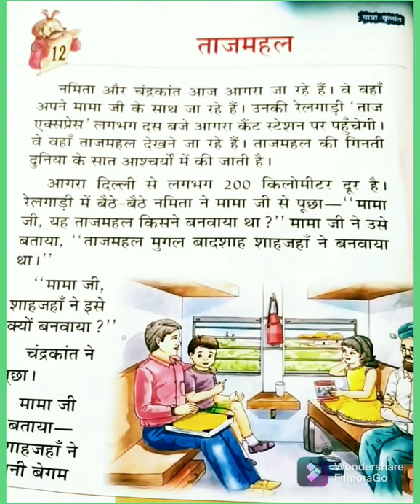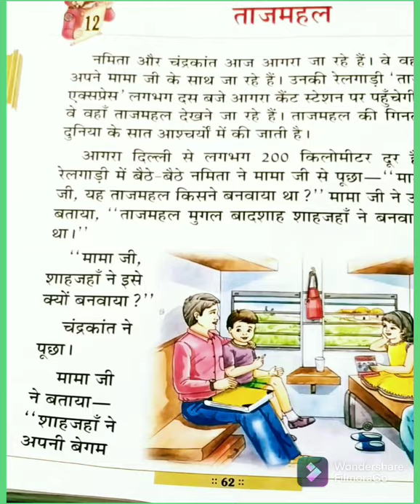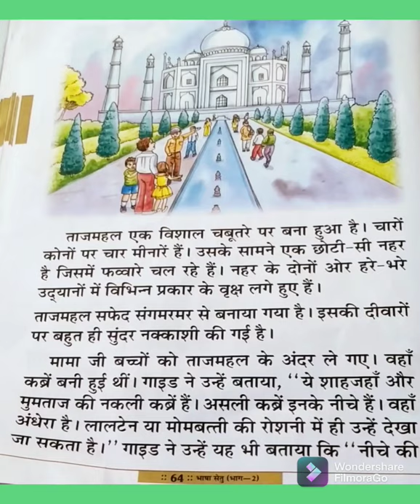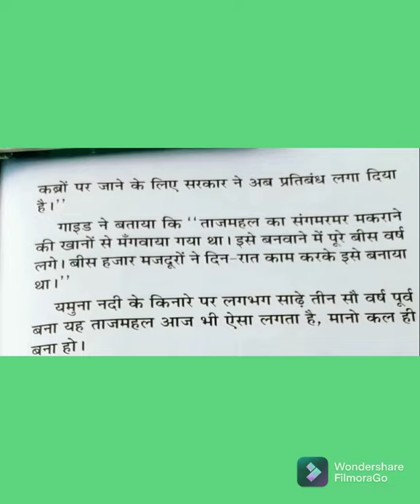ताजमहल की कहानी - हिंदी कहानियां - kids Story of Tajmahal//Interesting Facts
This video is an Educational video specially designed for Kids 😊

हिंदी कहानी - ताजमहल

एक हिंदी किताब से ली गई है। बच्चों में उत्सुकता बनी रहे इसके लिए animations ka इस्तेमाल किया गया है और इसमें ताजमहल से जुड़ी हुई रोचक जानकारी भी दी गई हैं।

वक्ता - डॉ. रोली रस्तोगी

Story of Tajmahal is taken by Hindi chapter of a hindi book.
To make it interesting, animations are also used and in this some interesting Facts about Tajmahal is also added.

I hope yor will like it 😊

 speaker🔊:  Dr. Roli Rastogi